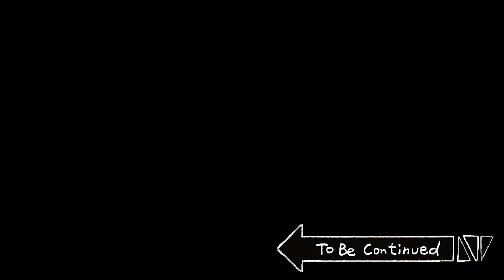[Câu chuyện về bạn cùng phòng dùng thuật đọc suy nghĩ] Duyên nợ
[Phân phối: Big Picture Team] [Ý tưởng: B-Crispy] [Sản xuất: Đầu Chim Studio]
Kịch bản - Kim Shin Hee / Vẽ tranh- Sim Seung Woo / Hỗ trợ - Kim Tae Hoon, Hwang Hyun Sik, Jang Da Hyun, Kim Joo Eun, Lee Yoo Jin, Choi Ji Young, Yoon Nam Woo, Hwang Tae Hoon, Shin Soo Jin / Lồng tiếng: Jjal Tae Sik, Kim Sang Ja, Dubbing Lady